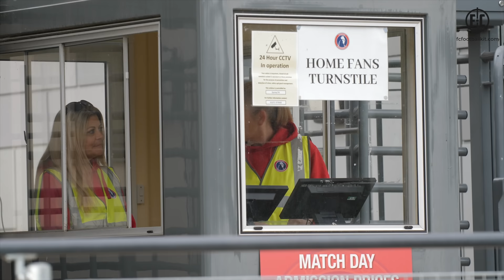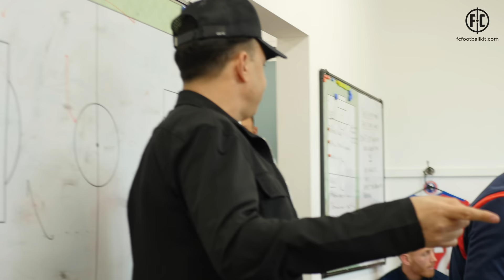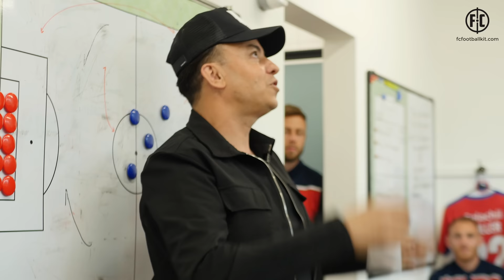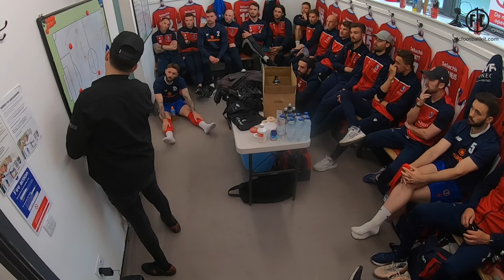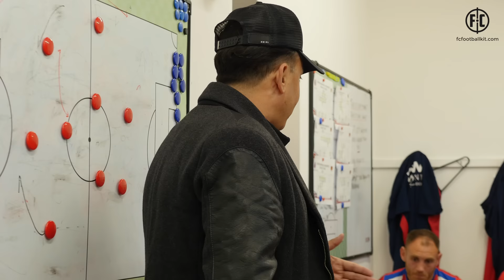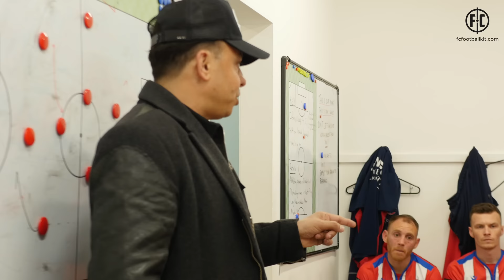The Dorking Cup Run: Round 3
Dorking Wanderers are in the semi-final of the Surrey Senior Cup, welcoming Balham F.C. to Meadowbank. Like Marc White, manager/ owner Greg Cruttwell started his club and continues to run it, 20 years later. Can he pull off an upset to get to the final?

Need your matches filmed? Try YourInstantReplay!

The Cup Run: Round 3 Credits:
Director/ Editor/ Narrator - Rich Phippen
Camera Operator - Rich Phippen, Greg Haines